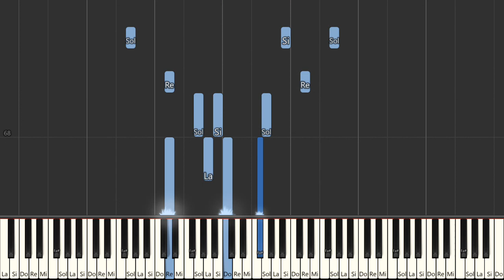Dolores - Frank Loesser | Beginner Piano Tutorial